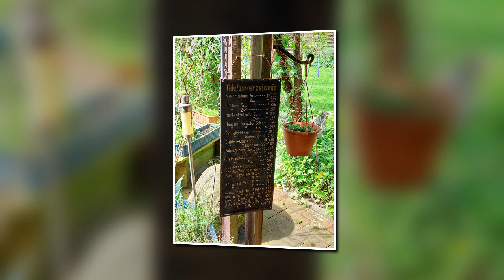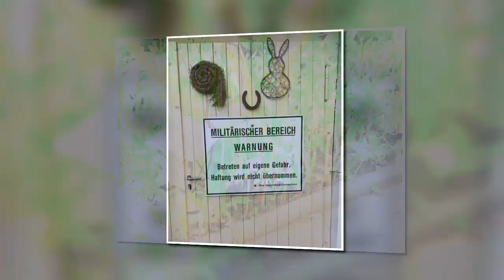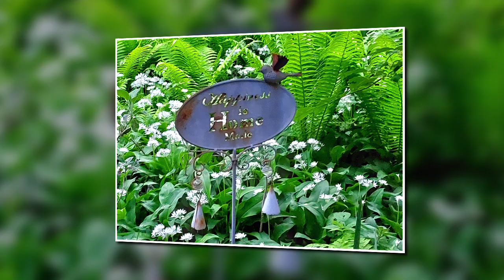WEEKEND HEROES - DIE HELDEN DES WOCHENENDES